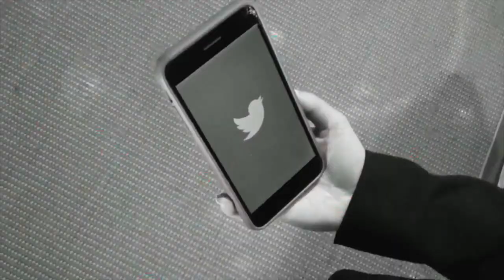Greg Hoy + The Boys - Leaving While You Stay (Official Music Video)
Whadya say?! Whadya say?! Whadya say?! Whadya say?!
Directed / edited: GH with Carissa Johnson - treatments.
Live footage from the 'Limited Mileage' east coast tour 2019.
Greg Hoy - vocal guitar, Dennis Galway - drums, Mark Nichoson - bass
Jacob Winik - engineer. Mixed by Jacob / band / GH. Mastered by Steve Turnidge.
Recorded in secret to 2 inch tape at Tiny Telephone, San Francisco
© Greg Hoy HI Glo Tunz [BMI]
Every day you tell your story!
Fight for love or fight for glory?
Whatdya say? Whatdya say? Whatdya say? Whatdya say?
I think you might be leaving
I know you got that feeling
I think you might leaving
You know I got that feeling now
You're leaving while you stay! Leaving while you stay!
Keeping one hand in your pocket
Keep in touch with your big rocket
You know I got that feeling
I know you got that feeling now